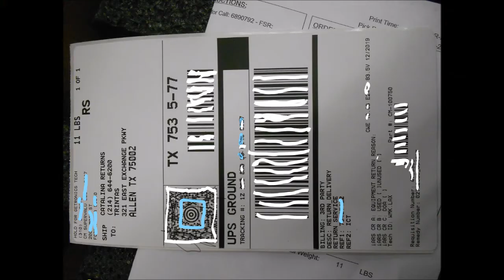NorCal Printers 707 443 8347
We do most aspects of IT. MrMaintain @ hotmail.com Serving Humboldt County.